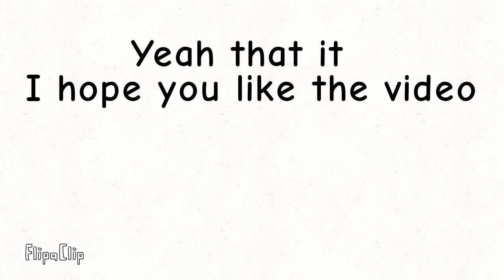Fixing RALR ships Part 6